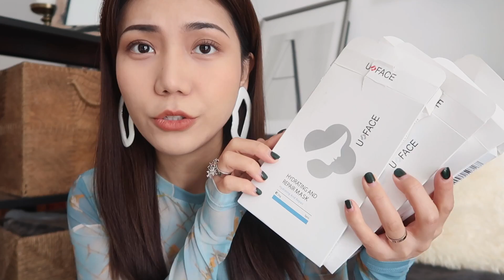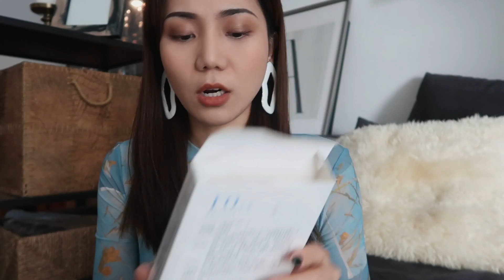空瓶记 empties 好不好用？空瓶才最有说服力 大型种草现场 | ANNBITION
空瓶记是我最爱做的分享类视频，因为慢慢体会才能知道合不合适！

⇢FOLLOW ME⇢
‣微博：ANNBITION
‣淘宝店铺：安的玫瑰庄园